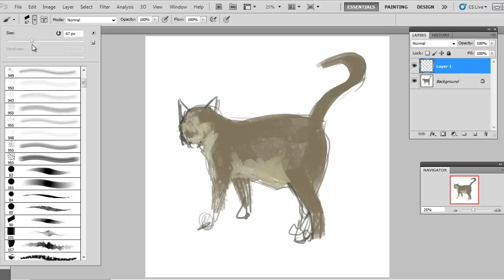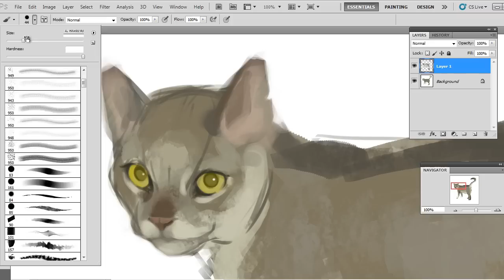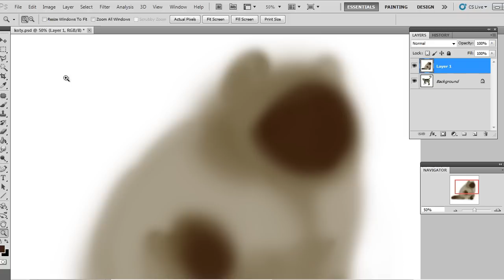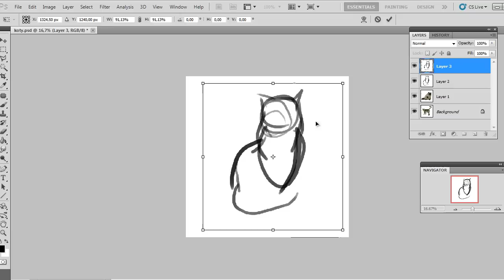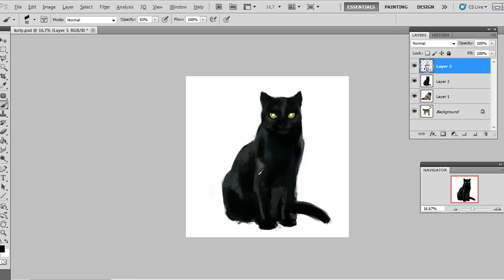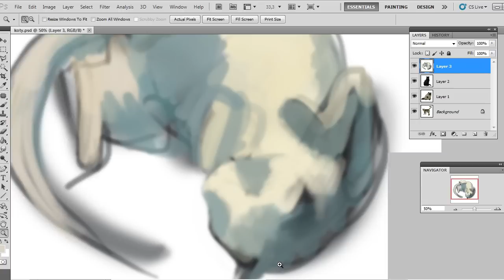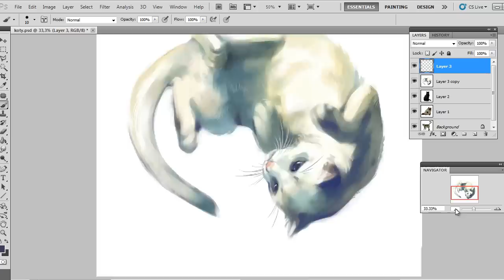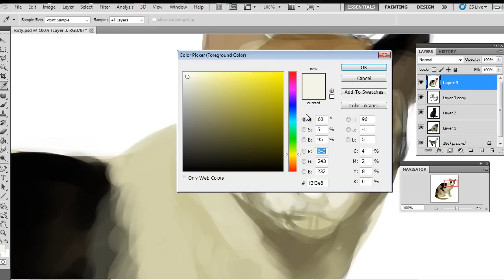Cats - Speed Painting